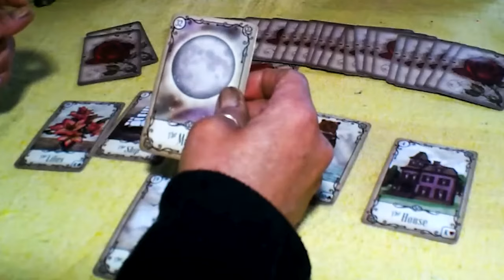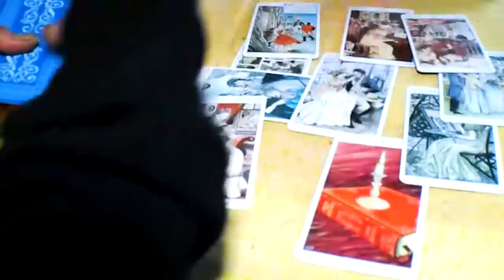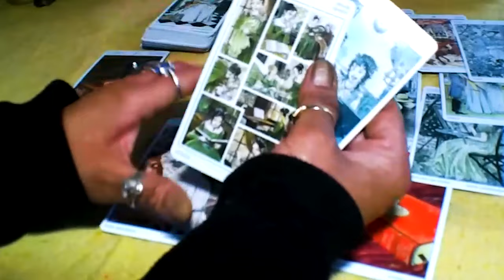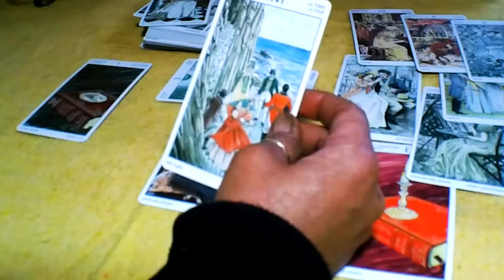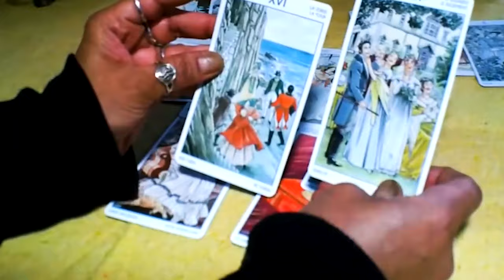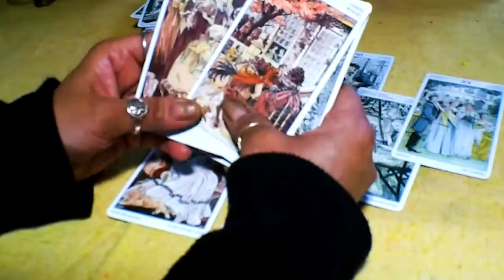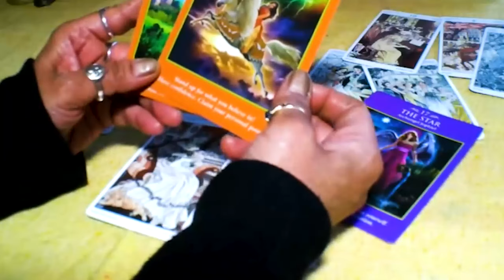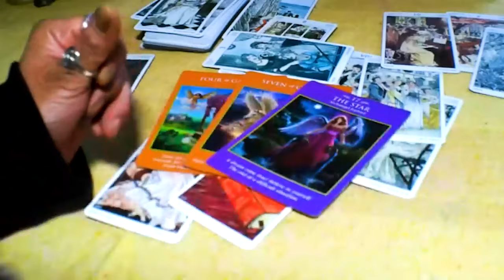VIRGO FEBRUARY 2024 YOUR PERSON WANTS YOU TO MAKE MOVES TO PROGRESS THIS RELATIONSHIP... VIRGO TAROT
VIRGO FEBRUARY 2024 - YOUR PERSON WANTS YOU TO MAKE MOVES TO PROGRESS THIS RELATIONSHIP... VIRGO FEBRUARY TAROT LOVE READING
Hello!!!